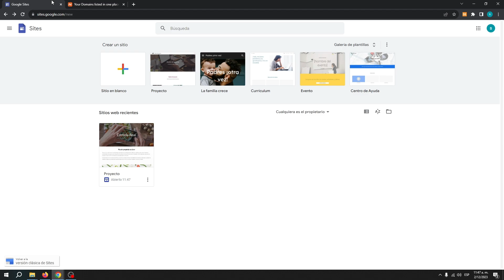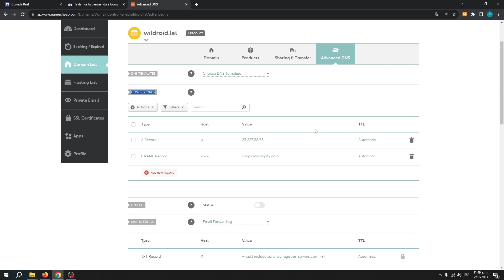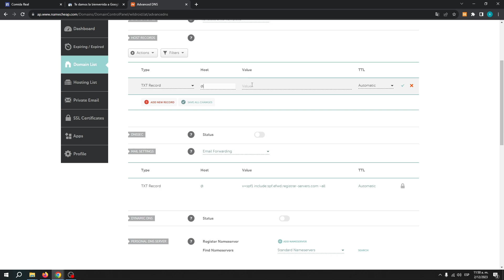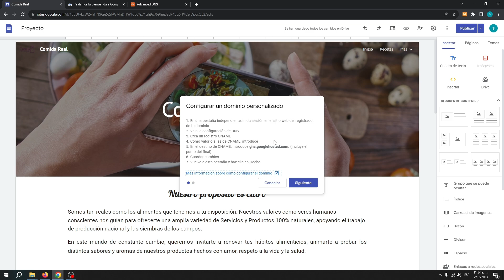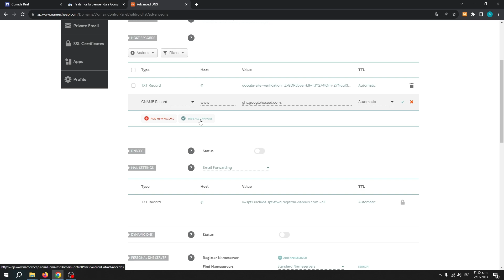Cómo Conectar un Dominio de Namecheap en Google Sites (2025) Guia Paso a Paso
Conectar un dominio de Namecheap a Google Sites es un proceso sencillo y eficaz que te permite tener un sitio web profesional y personalizado. Primero, deberá acceder a su cuenta de Namecheap e ir a la sección Lista de dominios. Desde allí, seleccione el dominio que desea conectar y haga clic en el botón "Administrar". A continuación, navegue hasta la pestaña "DNS avanzado" y haga clic en "Agregar nuevo registro". Ingrese "www" en el campo Host y seleccione "Registro CNAME" en el campo Tipo.

En el campo Valor, ingrese "ghs.googlehosted.com" y haga clic en "Guardar todos los cambios". Finalmente, vaya a su cuenta de Google Sites y siga las instrucciones para verificar y conectar su dominio. Con estos sencillos pasos, su dominio se conectará exitosamente a su sitio web de Google Sites.

✉ CONTACTO